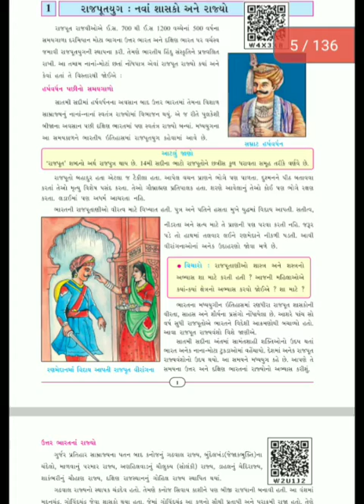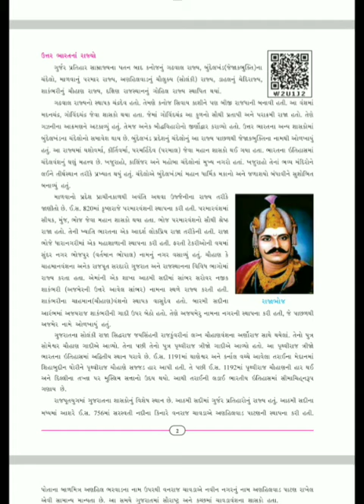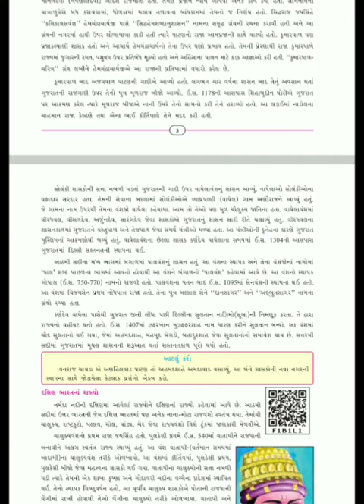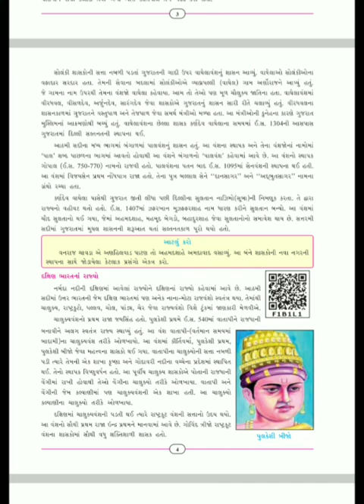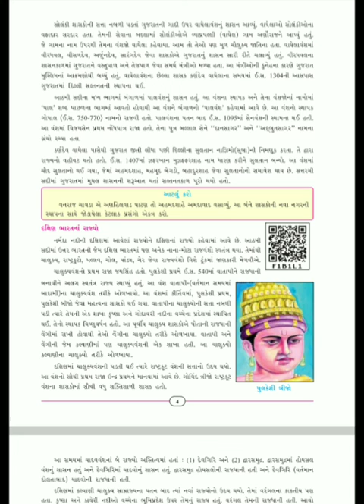Std-7. sub:s.s.unit-01(part_1)